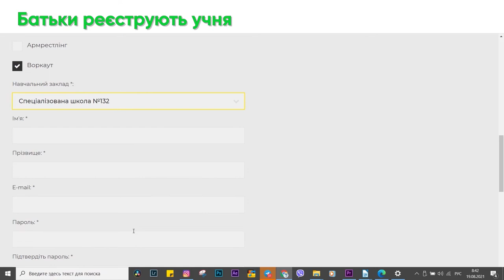Особистий кабінет учня/гравця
“Харківські спортивні шкільні ліги” - змагання серед школярів, які проводяться щорічно з жовтня по травень місяць, і складаються з трьох етапів:

1 - змагання в загальноосвітніх навчальних закладах, на якому формуються збірні школи;
2 - турніри в районах міста, на яких визначається переможець районних змагань;
3 - фінальні міські змагання, де визначається чемпіон шкільної ліги з того чи іншого виду спорту.

Мета проєкту - розвиток та популяризація фізкультури, спорту та здорового способу життя у підростаючого покоління харків’ян.

READY FOR ANY CHALLENGE